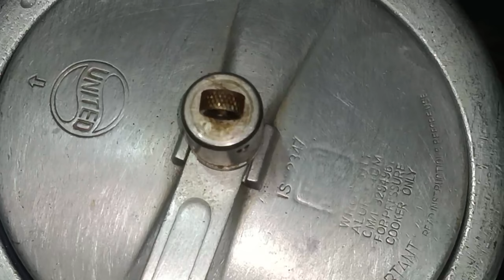Vlog -29💞 Special Veg Thali |आज बेटे के लिए बनाया टेस्टी खाना ,देख के हसबैंड भी नही रोक पाए खाने से🥰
Vlog -29💞 Special Veg Thali |आज बेटे के लिए बनाया टेस्टी खाना ,देख के हसबैंड भी नही रोक पाए खाने से🥰vegthalirecipes